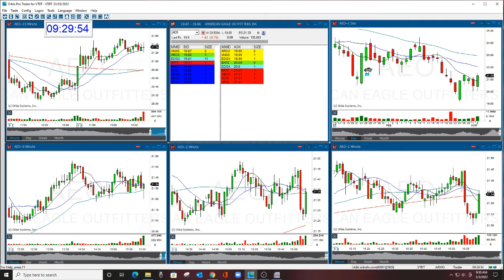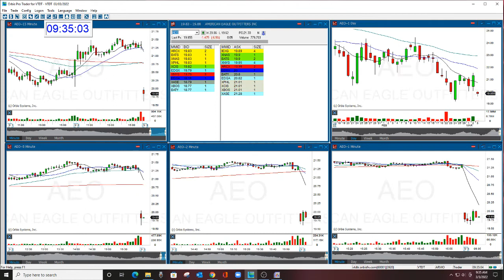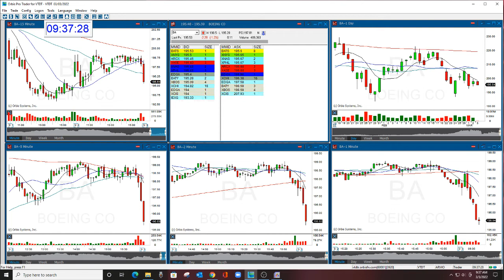The Stock Swoosh Show Live Trading Room 3-3-22